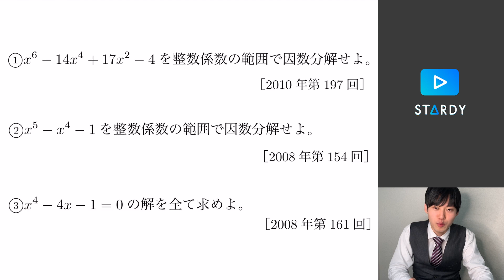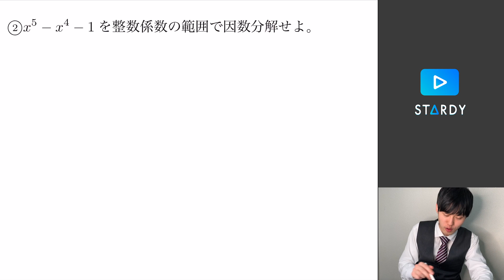数検１級の因数分解できる？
のんびり見ていたら気付けば東大合格は余裕になっていた、というような動画を目指します。